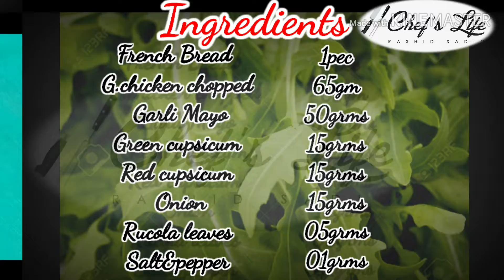How to Make French bread sandwich Baguette(very simple.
French Bread 1pcs
G.chicken 65gm
Garlic mayo 60gm
Red/green cupsicum 15/15gm
Salt&pepper 1gm
Rucola 5gm